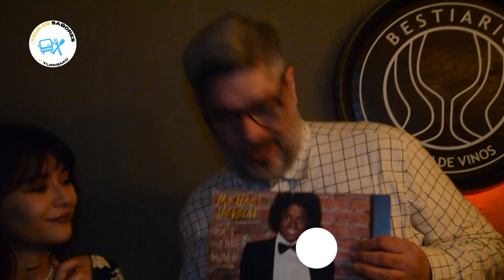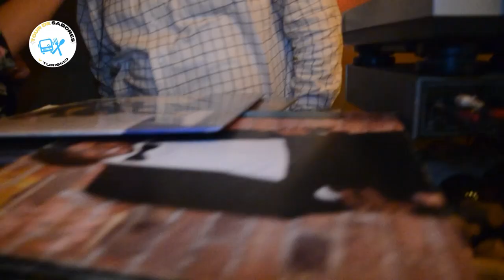SUKI POR ROSARIO - BESTIARIO SALON DE VINOS Rosario